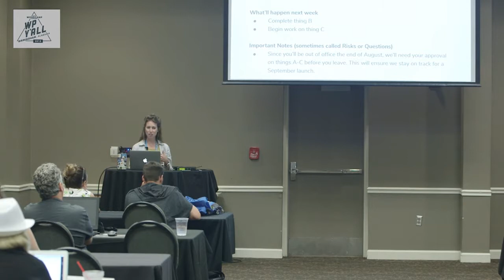Laura Bosco: How to Improve Any Web Project with Communication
Project communications are tricky. That’s the bad news. The good news is you don’t have to figure it all out from scratch. I’ll share templates, email examples, and communication cheatsheets that’ll help you run your next project with confidence. All you have to do is listen.
Warning: May improve project outcomes.